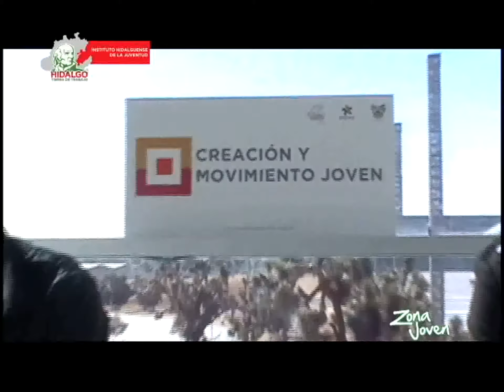zona joven / LE PONES VALOR A TU VIDA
Los detalles del congreso ¿Y tú le pones valor a tu vida? que organizo el Instituto Hidalguense de la Juventud en el tuzooforum donde alumnos de diferentes escuelas puedon apreciar esculturas una obra de teatro y conferencias.